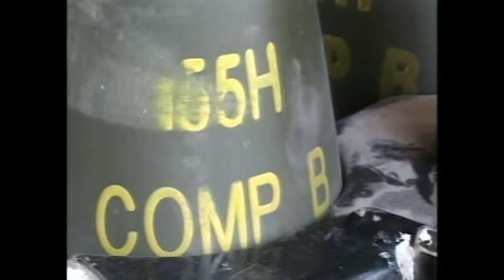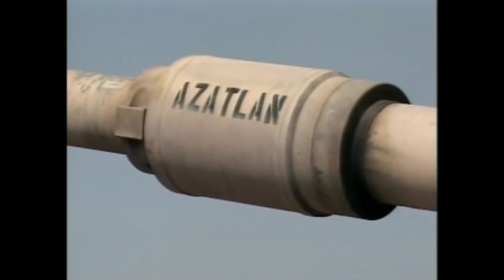Battle of Fallujah - Iraq War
A compilation of several videos filmed during the battle of Fallujah that occurred in November and December 2004. This joint American, British, and Iraqi offensive, called "Operation Phantom Fury" . . . was led by the U.S. Marines who were heavily involved in the very intense fighting that resulted in a vital victory during this critical period of the Iraq War.

Individual videos by U.S. Marine Corps

Video compilation by
USA Patriotism!

U.S. Marines Gifts and Collectibles